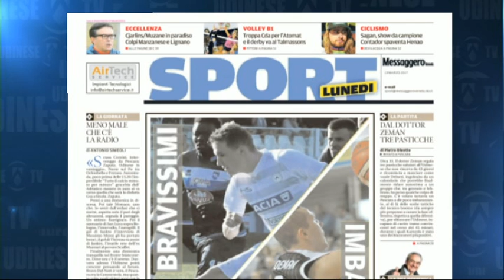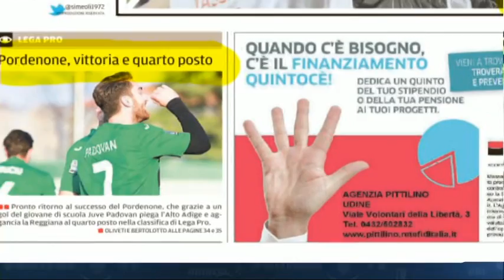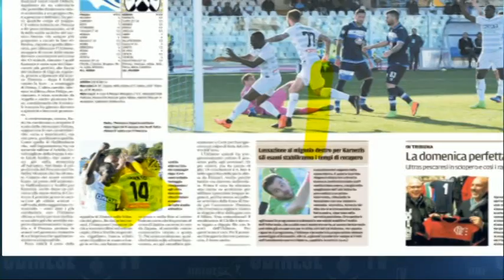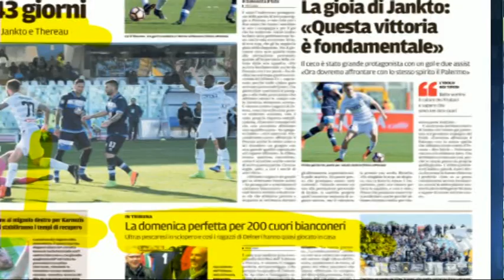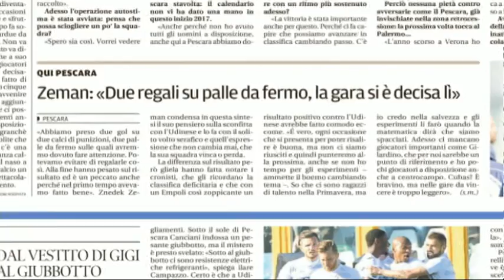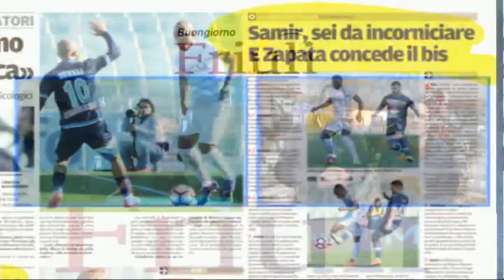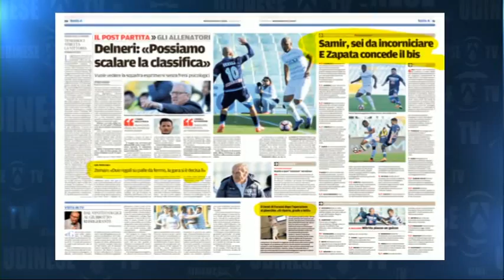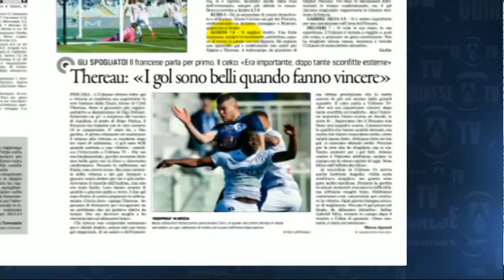13 Marzo 2017 Rassegna Sport